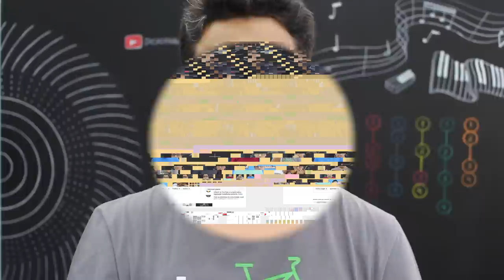Corda para Violino Tônica da Pirastro